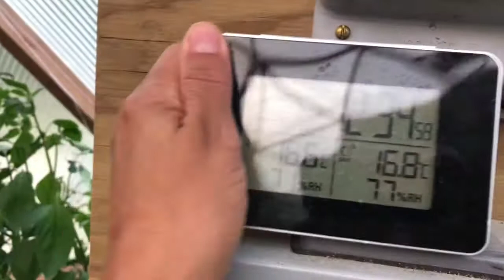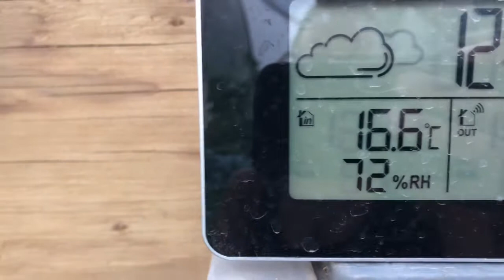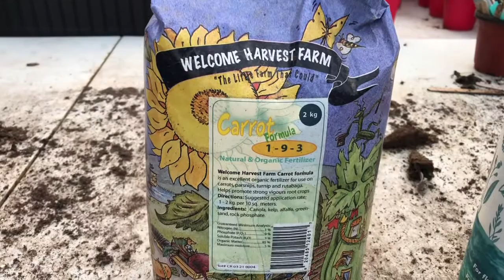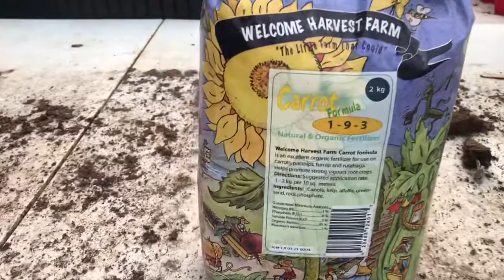My 5 tips for a Successful Greenhouse ( plus one more)